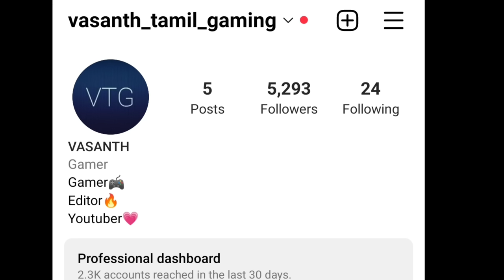New mission and granny in dude theft wars gameplay/On vtg!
Future fight with open world offline map and many Online multiplayer game modes.

Funny Offline Open World Games
Dude Theft wars: Open world Sandbox Simulator BETA is a funny physics based action sandbox open world game with funny ragdoll physics, offline games mode & Online Multiplayer Games mode full of action games, cool games & relaxing games.
It is one of the best open world games & funny games with physics based games, cool games & ragdoll games. Its offline story mode has a big open world map with cool graphics & relaxing games with cool games, fun & action packed missions including cool online multiplayer games mode.

Best Online Multiplayer Games & Gun Games
In Online multiplayer games you can play with friends online action games. Play Two Online multiplayer games modes, Free For All & Team Deathmatch online games for cool action games. Enjoy funny dances & emotes & best gun games. The Online multiplayer games mode also has the best cool games & funny ragdoll games.
Team DeathMatch offers intense action games & exciting finishes. There are many maps in online multiplayer games mode. NoobTown map provides quick action games fun & JackStreet gives cool open world war games fun.
In online multiplayer games, you can unlock character items & weapons to use in online multiplayer games mode & offline games mode. It’s one of the best online games & offline games.

Drive Physics based Cars & Fly Planes
You can drive cars & fly planes & the city is full of funny action games in this open world game. Drive on a bike in the funny open world games or relax in a helicopter ride in the cool open world games. If you hit any dude, they will fly in the air like ragdoll games & police will chase you. Drive fast in police chase action games in the cool big map like open world games. Eject from car to earn cash in ragdoll games.

Offline Action Games
Dude Theft Wars is one of the best funny action games & best cool games. The offline games mode is cool with many action games like cool police escape games, offline shooting games & ragdoll games providing you full fun of cool games. Police chase in open world games gives cool action games fun. In the 5 star wanted level, there are high action games where you try to escape the police in an cool open world games map. Offline games mode has so many action games like fast taxi driving games & bowling games, ragdoll games & basketball games. You can explore these sports action games in the cool open world map. Dude Theft Wars is one of the best ragdoll games. If you love action games, Dude Theft Wars provides you with the best open world games & online multiplayer games.

Action Packed Police Chase
People love action games no matter if it's open world games or online multiplayer games. The wanted level increases if the player does crime. Do crimes & watch armed forces come with snipers making game play like action games, ragdoll games & cool games when a police car hits you. Ragdoll games make the gameplay cool games.
Got arrested? Just pay the fine & enjoy the action in the open world games mode.

New FPS Online Multiplayer Maps
Online multiplayer games in Jackstreet, Noobtown & Parkour playground are the best games in ragdoll games. Enjoy fps online multiplayer games fun. In online multiplayer games you can do anything like shooting others to see their ragdoll like in ragdoll games by killing & many more things that funny action games offer, all that exciting experience is here with new online multiplayer games.

FEATURES
☑One of free open world games & ragdoll games
☑Exciting online multiplayer games mode
☑One of free ragdoll games & funny action games
☑Open world games online fps shooting game
☑Online multiplayer & ragdoll games mode with up to 16 players
☑Challenging shooting games with ragdoll games physics
☑Funny sandbox driving simulator
☑Play mini games in this open world games
☑Find secrets & cheats in sandbox simulator

One of the best ragdoll games, funny action games, open world games & online multiplayer games